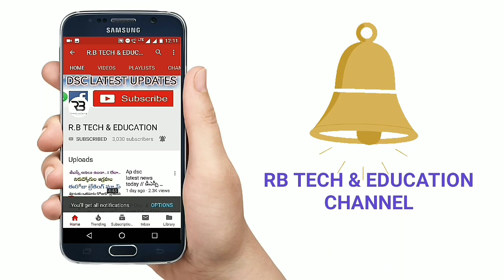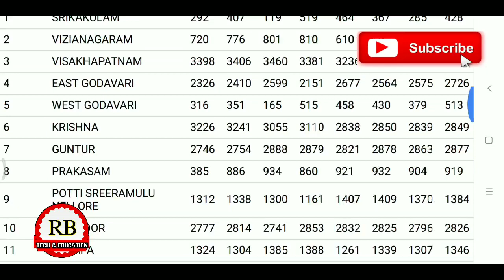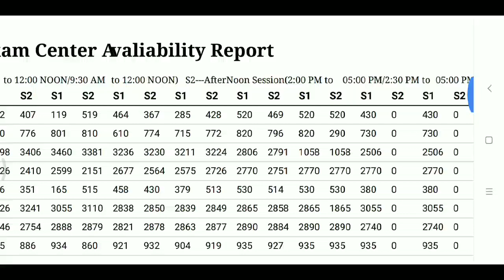Ap dsc latest breaking news today // dsc official update // web options available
AP DSC OFFICIAL WEBSITE  👍

EXAM SESSION & EXAM CENTER AVAILABILITY REPORT DOWNLOAD LINK  👍👍